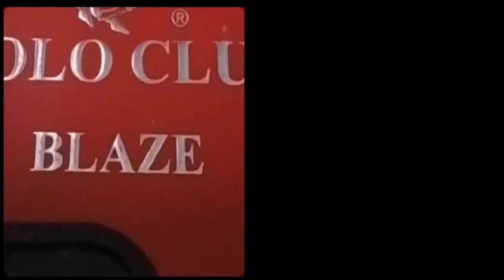Giới cờ vàng và dân chủ cuội thất vọng khi Tổng thống Mỹ Joe Biden không nhắc nhở gì tới chúng